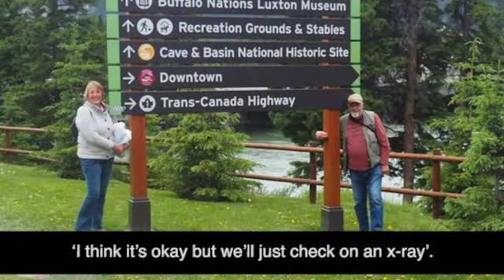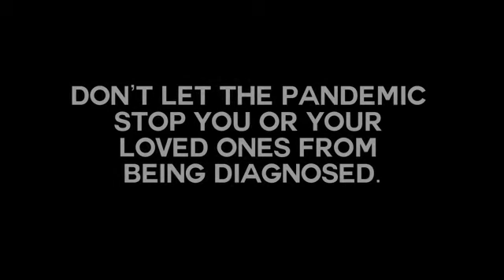I am Still Here: Gill's story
Being a nurse, Gill has treated people with lung cancer. Sadly, back then, the prognosis for lung cancer was awful so, when Gill was diagnosed herself, she didn't think she'd see her 70th birthday. Fortunately, new treatments have meant the birthdays keep coming.